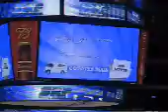Whats your favorite TV show?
This is a mail in question. Not alot to say just check it out.